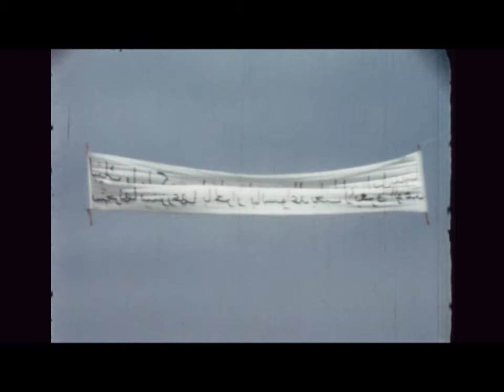1974 Maroc Agadir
1974 Maroc Agadir